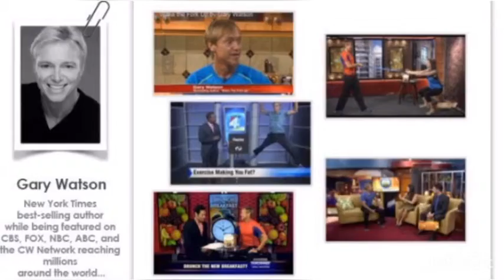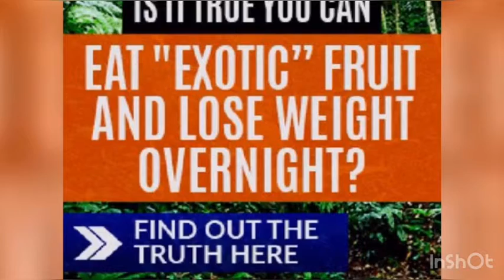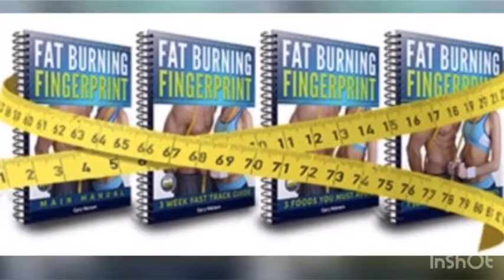Fat Burning Fingerprint Review | Don't Buy Until You Read This?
Click to Download the Fat Burning Fingerprint eBook Now!
This program explains you about metabolic fat burning process controlled by your hormones to start burning fat faster, Insulin, Cortisol, and Leptin. Since everyone is different, the only way to easily and successfully lose weight is to use a program based on the specifics of your body. So, this program reads your fingertips to find out key information about your body, such as how you store fat, your metabolic rate, your genetics, etc. As a result, you can eat properly based on your fingertip type which allows you to get the nutrients your body needs. It offers the simple way to take advantage of your natural hormones production schedule for the optimal fat burning process with simple strategies.So far, there are testimonials claiming that it’s the simplest and quickest weight-loss program they’ve encountered. Within just three days of following the meal plans, your body will naturally start cleaning and burning the extra fats you’d like to shed. It gives you the exact foods that your body needs for metabolism ensuring that you supercharge your fat burning hormones. Fat Burning Fingerprint Diet is all about how to identify and eat according to your specific body metabolism type. Not only that, the program will teach you when to eat in order to take advantage of your body’s ‘intellectual eating window,’ i.e the best time your body uses nutrients. This powerful combination has been proven to speed your metabolism so that you can lose weight in the fastest way possible. Other than the main manual, you will get another 3 eBooks: The Fast Track Guide, Seven Super Fat Burning Hormones, The Bermuda Triangle of Foods. Plus, unlike other diet fads where you’ll start gaining weight as soon as you stop the program, the Fat Burning Fingerprint will tell you how you can maintain your dream weight permanently. Depending on your unique fat-burning fingerprint, you can tap into the best possible solution for your body. By following three simple principles, which are outlined in this powerful guide, you will become a healthier, slimmer version of your self.